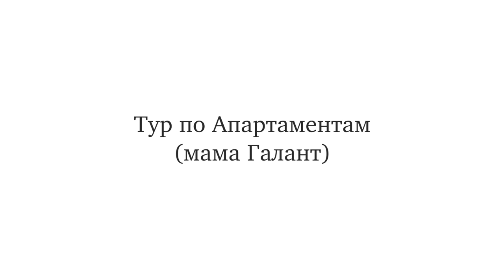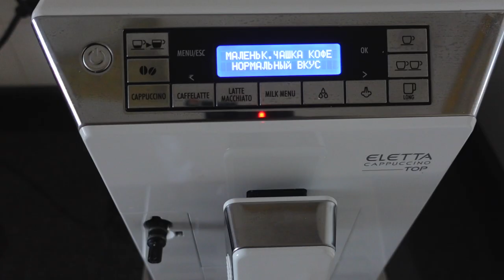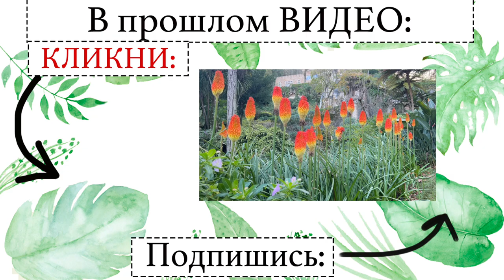Влог Португалия: Мои Откровения, Утро у Мамы, Как мы Устроились, Дворцы Синтры | My Portugal, Sintra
Описание моих образов и упомянутых брендов из Влога:

                                   ДЕНЬ 1 - У Мамы в Гостях

          СВИТЕР:
У меня Theory уже везде sold out

          БОЛЕРО
COS - архивные запасы

          СУМКА
Jil Sander - мой цвет уже раскуплен, но

          КЕДЫ:
Comme Des Garçons Play x Converse:
Общая Ссылка - тут очень много классных моделей

                                   ❗️ДЕНЬ 2 - Прогулка с Булкой у Океана

           Курточка
Моя &OtherStories - архивные запасы
ПОХОЖИЕ:

На мне размер S

На мне размер XS, то есть надо брать НА РАЗМЕР меньше
Или точно такой же из шерсти мериноса COS

           ОЧКИ
Мои Saint Laurent - уже везде раскуплены

          КРОССОВКИ:
Белые Базовые Кроссовки Celine - старые запасы

            ❗️ПРОДОЛЖЕНИЕ ссылок В ВЕРХНЕМ КОММЕНТАРИИ👇🏻

 синтра португалия, влог синтра, синтра кинта да ригалейра, sintra quinta da regaleira portugal vlog